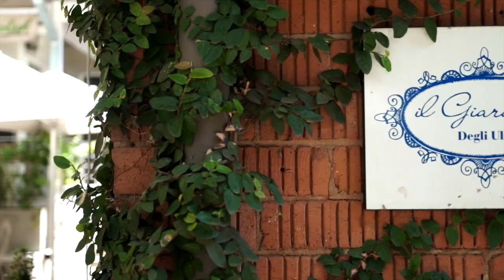Pols Magazine Des/Jan Voorblad Shoot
'n Kykie agter die skerms van Pols Magazine se Desember/Januarie voorblad-fotosessie .